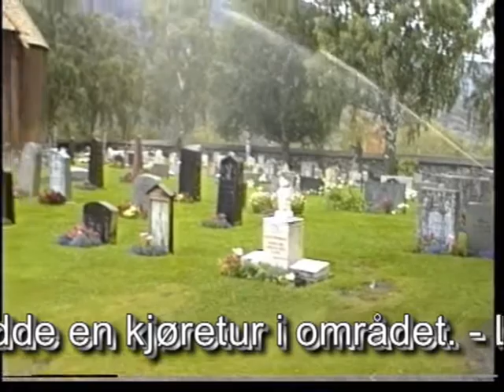Han er min sang og min glede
Lom Stavkirke, filmklipp fra 1991. Til filmen: Han er min sang og min glede - Innspilt av Hugo Stenberg og Johnny Bakken 1995. Fikk latterkikk noen steder under innspilling. Film/Regi: 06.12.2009 - Hugo Stenberg